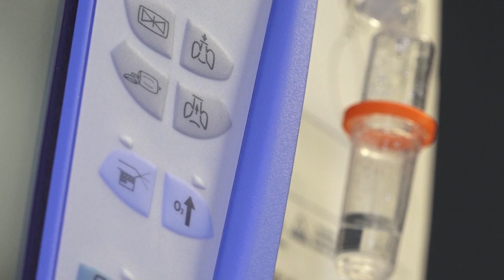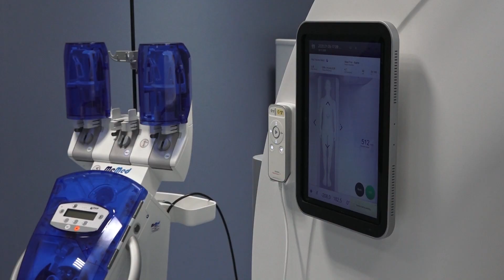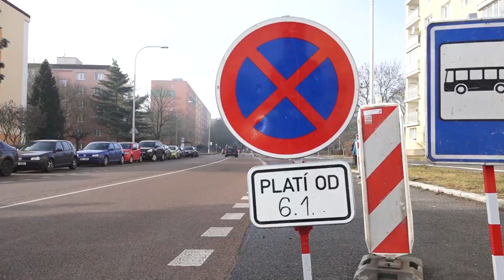Plzeň v kostce díl 464